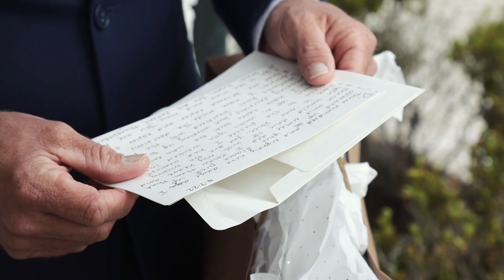Little did I know you would drive off with my heart | Katie Rose and Dustin | Jekyll Island Wedding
Are you getting married soon? We can help.

Katie Rose and Dustin's wedding at Jekyll Island Club hotel was perfect. These two wrote the most intimate letters to each other describing their feeling for one another and it's a moment we love to capture on video. Of course Jekyll Island has some of the most spectacular sunsets and the one on their day was no exception. Congratulations to Katie Rose and Dustin!

Venue: Jekyll Island Club
Coordination: Jekyll Island
Videography: Take One Films
Photographer: Rhonda Broadham Photography
Band: The Faze Band
Florals: Powells and Company

We also film weddings in St. Augustine as well as destinations. We would love to be part of your wedding day!